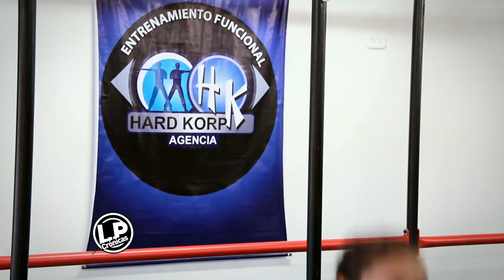NOTA con Airyn Gambin (LP Crónicas)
Loca Pasión Crónicas. seguimos locos por todos los deportes!!! de lunes a viernes por Claro Sports Colombia a la 1:30 PM 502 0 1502 HD.